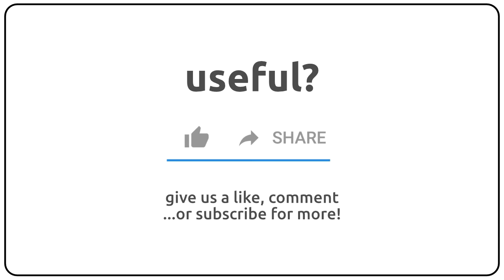How to pronounce algebraist in english?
How to pronunce algebraist in english
How to pronunce algebraist in american accent 🇺🇸?
How to pronunce algebraist in british accent 🇬🇧?
How to pronunce algebraist in australian accent 🇦🇺?

Como se dice algebraist en ingles?
Como se pronuncia algebraist en ingles?